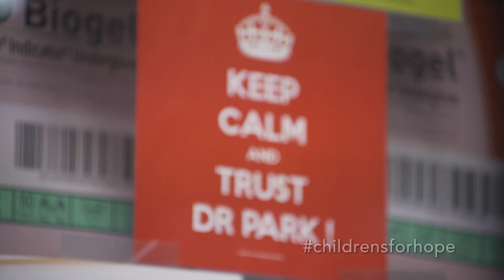Walk for Life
Dr. T.S. Park explains how selective dorsal rhizotomy can change and extend a child's life.

Don’t miss Season 2 of The Frontline for Hope: Saturday nights at 6:30 on KDSK, beginning November 22, 2014

The Frontline for Hope is a docuseries sharing the stories of the patients, staff and physicians of St. Louis Children's Hospital. The region’s most critical pediatric and newborn cases come to Children’s Hospital, as do patients from all over the world seeking life-changing care.

This series of videos can be watched in either a playlist or as one whole video. See links for each below: